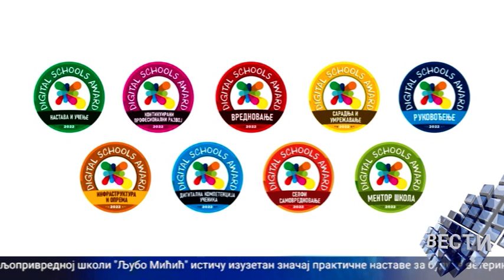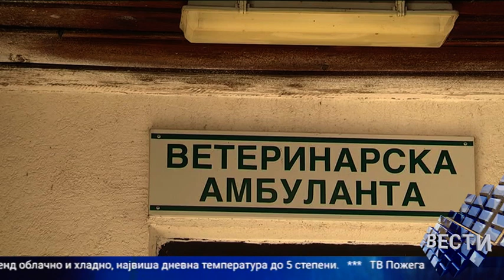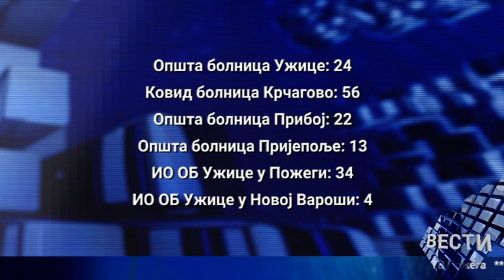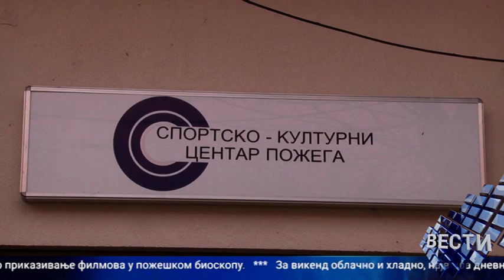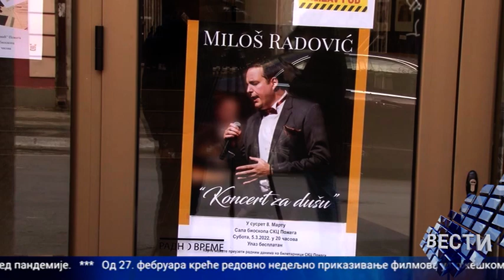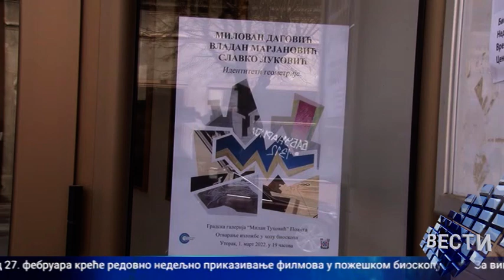Vesti 25 02 2022